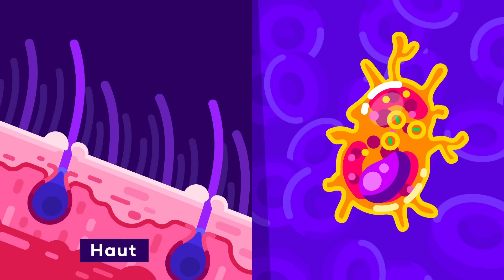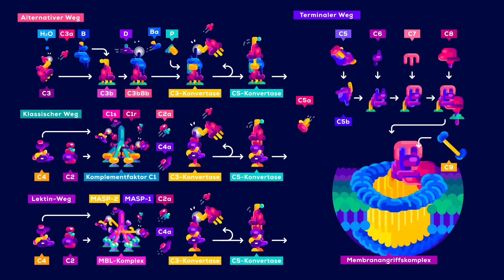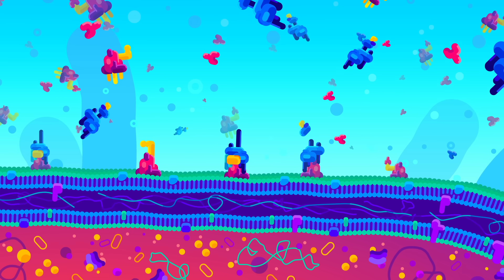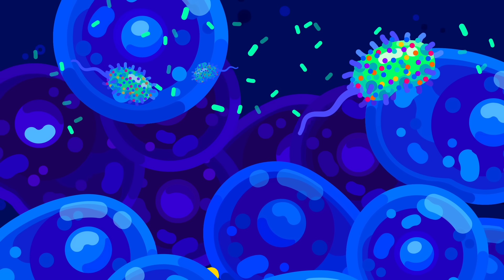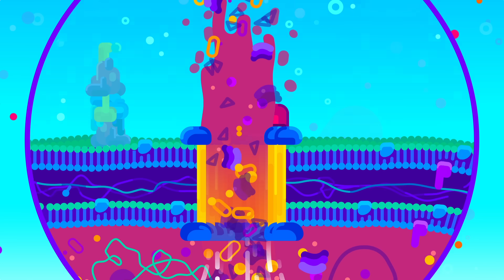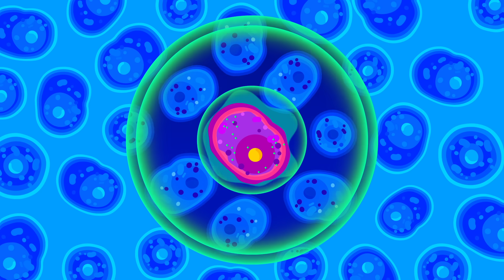Kleine Bomben im Blut – Das Komplement-System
Eines der wichtigsten Bestandteile unserer Immunsystems ist das Komplementsystem. Eine Armee von abermillionen kleiner Bomben, die zusammen einen komplexen Verteidigungstanz aufführen um Eindringlinge in unserem Körper aufzuhalten.

Wir veröffentlichen alle zwei Wochen ein neues Video auf deutsch. Mal Übersetzungen von unserem englischsprachigen Kanal, mal exklusive Inhalte für den deutschen Markt.